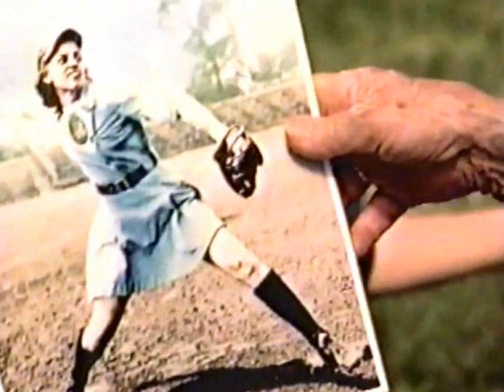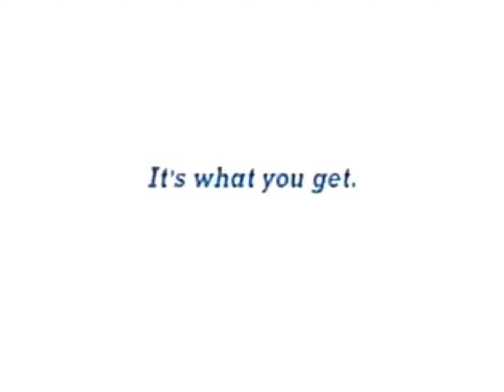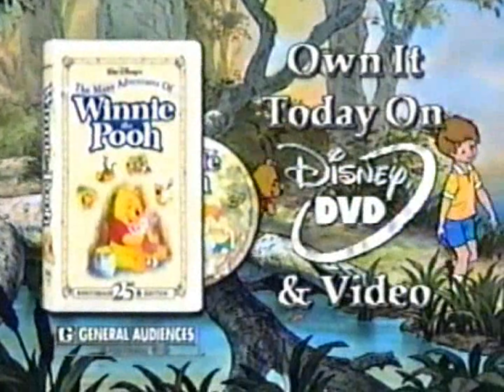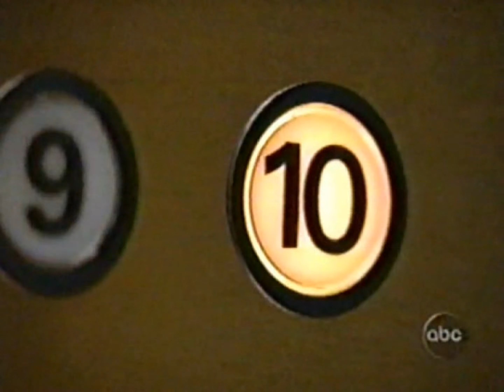WKOW commercials, 5/14/2002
Source: Seen during "The Wonderful World of Disney" presentation of part 3 of the mini-series "Dinotopia".

00:07 - Break #1
05:33 - Break #2
10:32 - Break #3
15:57 - Break #4
20:45 - Break #5
26:27 - Break #6
31:23 - Break #7